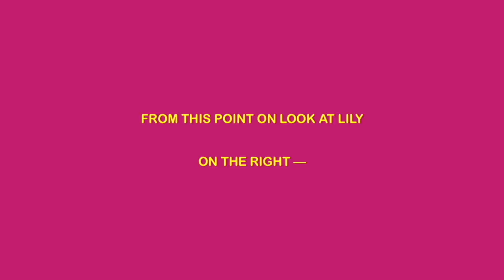friends 18th bday grwm + party with us vlog 🤪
Tbh this was not a white girl wasted type of night but fun anyways, hope you enjoyed.

CHARLOTTE